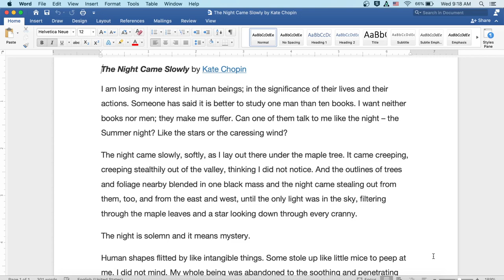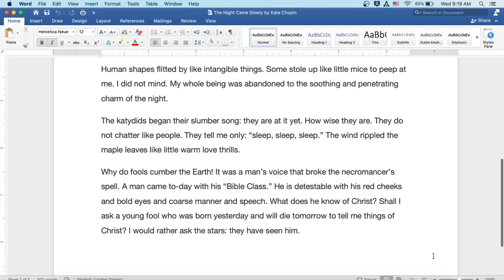Night Came Slowly by Kate Chopin: English Audiobook with Text on Screen, Classic Short Story Fiction